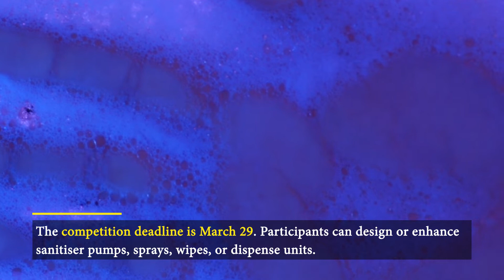Attractions News 21.3.20: Coronavirus news | Theme parks and museums re-open in China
In the news this week: Bompas & Parr's hand sanitiser design competition; The Tower of David Museum's VR experience; Universal makes theatrical releases available at home; Aquarium of the Pacific offers virtual activities; Two Bit Circus tips for self-isolation; Universal theme parks close in US over COVID-19; Walt Disney World pauses all construction; China reopens theme parks and museums; Smithsonian Institution temporary closures; London shuts museums; job loss in travel and tourism sector; Dubai and Abu Dhabi close attractions; Disney parks donate food during coronavirus; American Dream closes and postpones opening of DreamWorks Water Park; and the Met Opera streams performances.